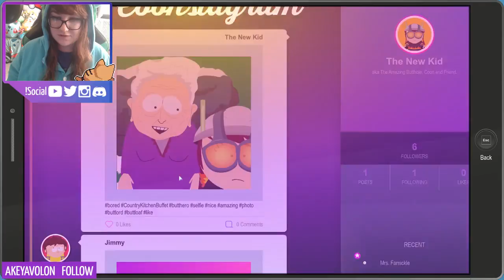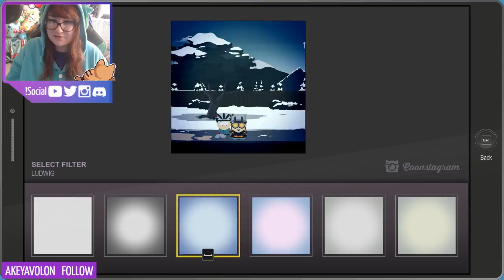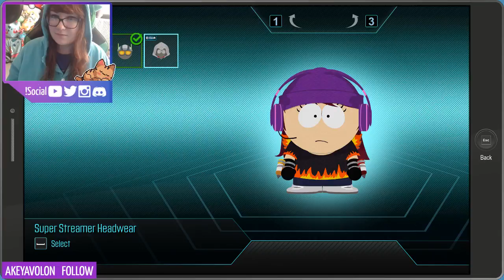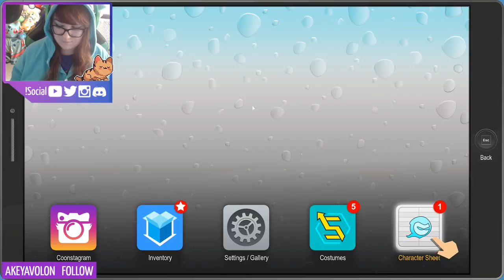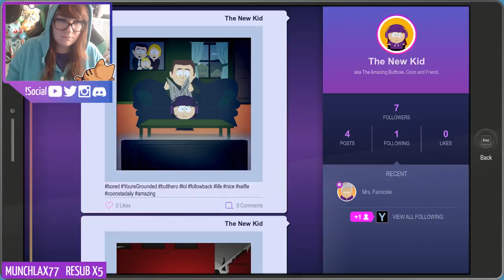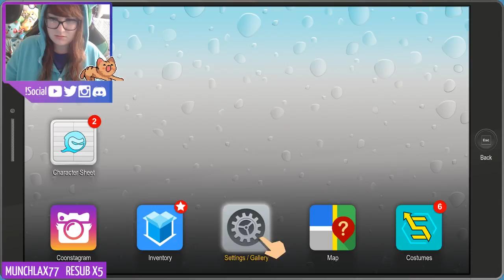South Park; The Fractured But Whole Part 2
Originally Broadcasted Live on twitch, Catch up on the Series as we dive into South Park, The Fractured Butt Whole.   (I mean Fractured But Hole)